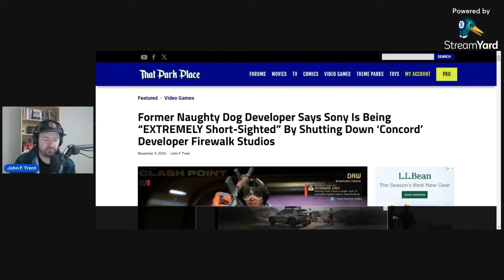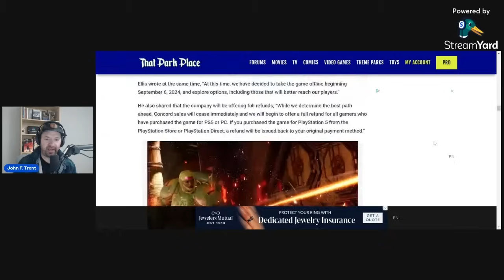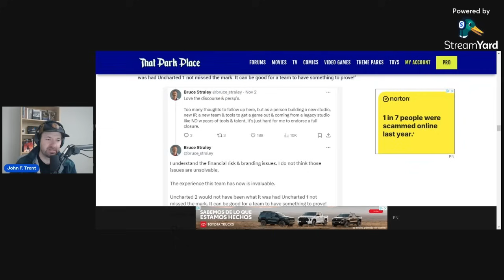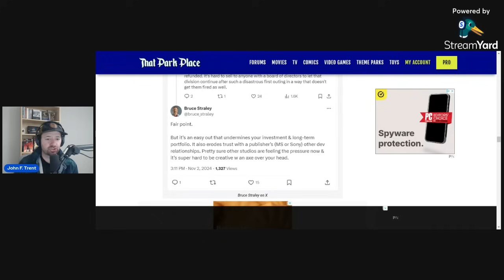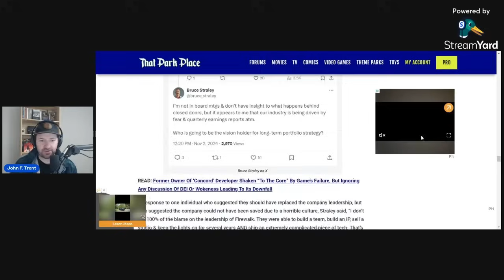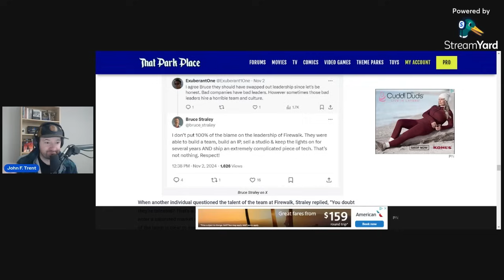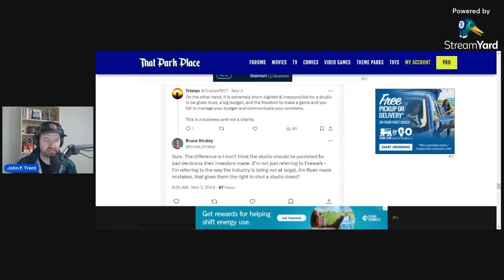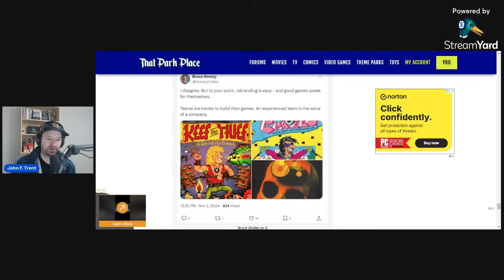Former Naughty Dog Says Sony Shutting Down Concord Developer was "EXTREMELY Short-Sighted"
Former Naughty Dog developer Bruce Straley said Sony shutting down Firewalk Studios was "EXTREMELY short-sighted" and argued that the team put together at the company was valuable and should get another shot.